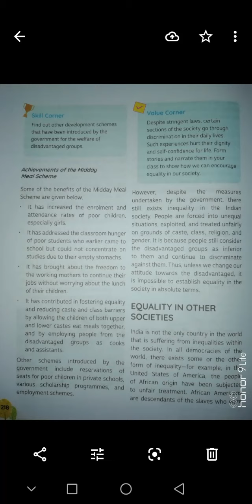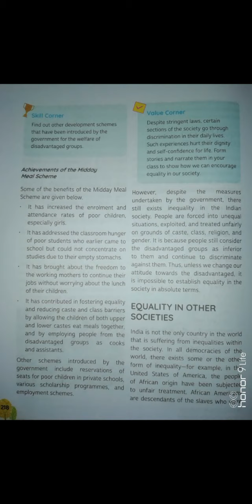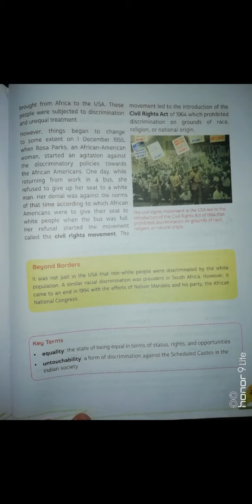Class 7th civics chapter 1 part 4